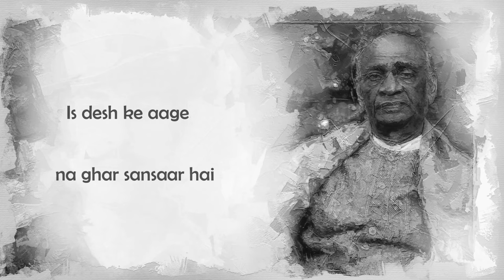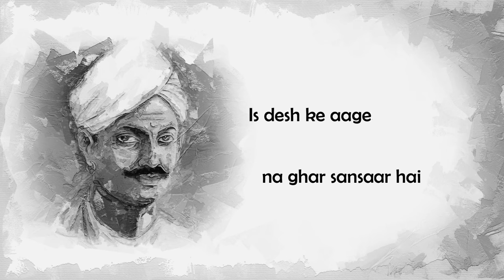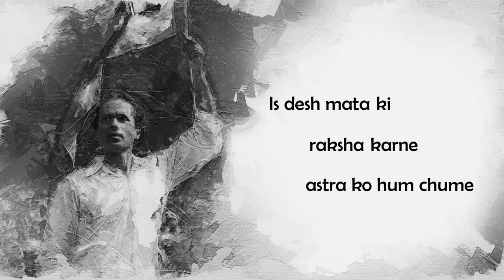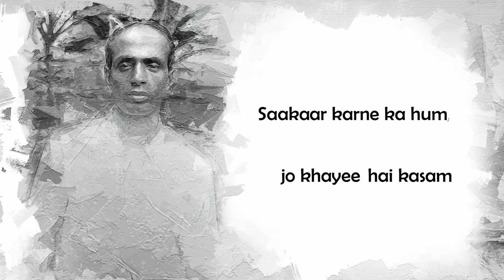Vande Mataram || India's Independence Day Song || KG || Palash R || Parthajit Pal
Celebrate the spirit of freedom with our latest Independence Day special Hindi lyrical song, 'Vande Mataram.' This song is a tribute to India's Independence Day. This soul-stirring composition encapsulates the essence of patriotism and reverence for our nation. Join us in honoring the sacrifices of our freedom fighters and embracing the vibrant heritage of India. Palash R, Parthajit Pal & KG have worked a lot for this song. Hope our effort is successful.  Watch the music video now and feel the pride of being an Indian! JAI HIND!

Credits:
Vocals: Parthajit Pal & Palash R
Lyrics, Music & Arrangement: K G
Recording,Mix & Master: Sourav Bhattacharya
Artwork & Edit: Akash Kumar Saha
Special Thanks: Arnab Das